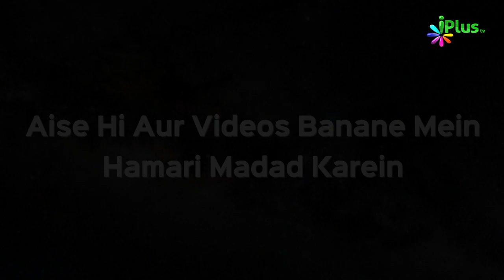Shirk Ko Maamooli Na Samjhein | 5 Minute Ka Madrasa Ep 42 | Sk. Arshad Hussain Mohammadi | iPlus TV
. Shirk Ko Maamooli Na Samjhein | 5 Minute Ka Madrasa Ep 42 | Shaikh Arshad Hussain Mohammadi | iPlus TV